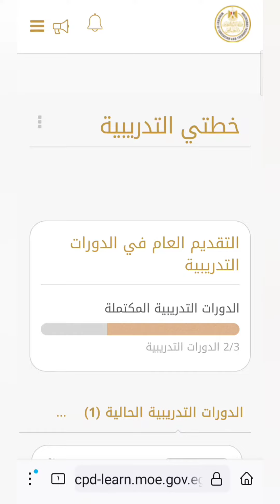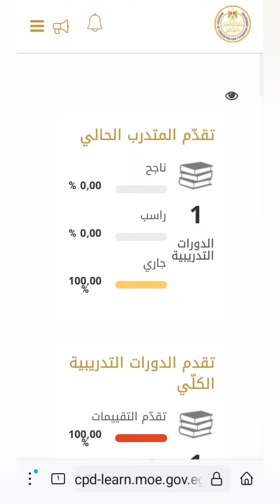ازاى أعرف إنى ناجح أم راسب بعد إنجاز دورات معلمى الصفوف الأولى على منصة التدريب 🌹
ازاى بعد ما انجازت المطلوب منى فى دورات  فى منصة التدريب والتطوير المهنى الإلكترونية هعرف مدى التقدم فى الدورات وأسماء الدورات الا انا انجزتها